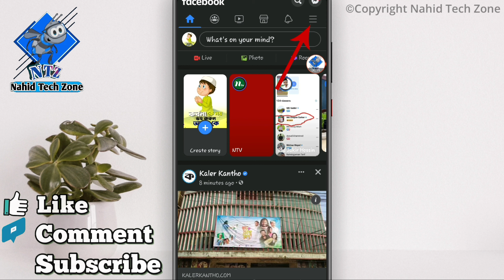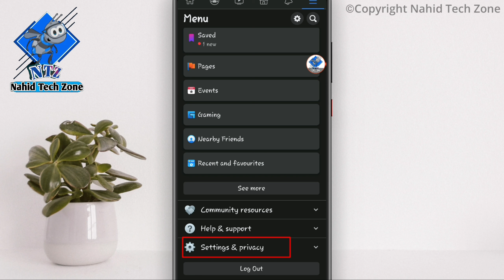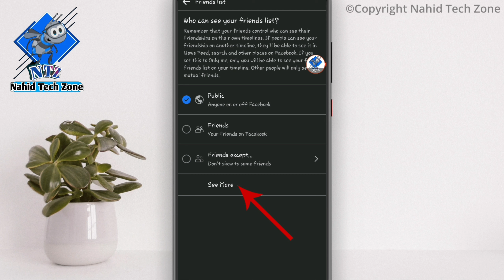How to hide facebook friend list | ফেসবুক ফ্রেন্ড লিস্ট লক করার নিয়ম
How to hide facebook friends list from everyone, in this video i will show this topic, watch this full video you can easily hide your all friends on facebook profile, To get more interesting tech videos like this keep subscribing to our channel And stay connected with us by liking our Facebook page too, to get all the updates.

---Join us---